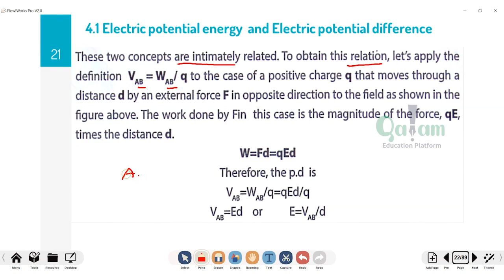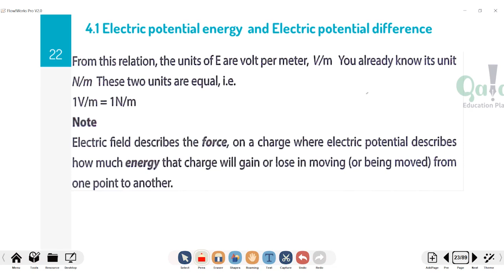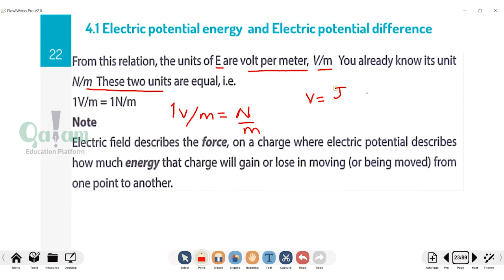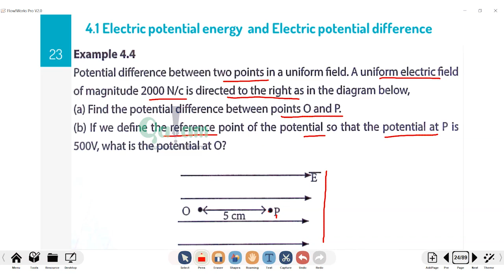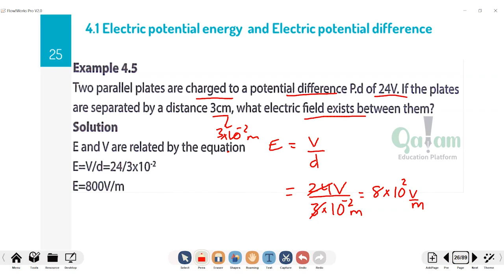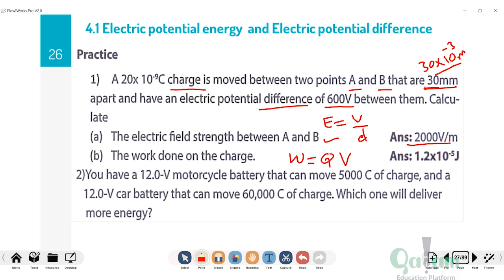Physics F3 - Ch4 ELECTRIC POTENTIAL ENERGY AND ELECTRIC POTENTIAL DIFFERENCE(lesson 2)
Physics F3 - Ch4 ELECTRIC POTENTIAL ENERGY AND ELECTRIC POTENTIAL DIFFERENCE(lesson 2) - app-ka qalam kala soo dag mareegtan:- Play store App store